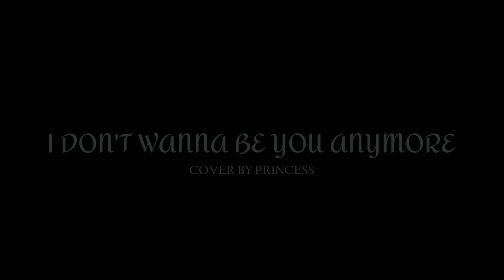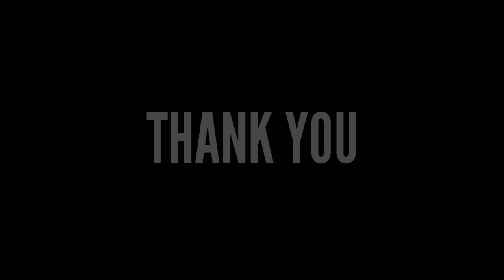Billie Eilish - 'I Don't Wanna Be You Anymore'Cover By Princess (AMV|DEBUT)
LYRICS:

[Verse 1]
Kind of mood that you wish you could sell

[Chorus]
Anymore

[Verse 2]
Hands, hands getting cold

[Chorus]
Anymore

SONG: I DON'T WANNA BE YOU ANYMORE
ARTIST: BILLIE EILISH
CURRENT ARTIST: PRINCESS

©®DOW LABELS,2021